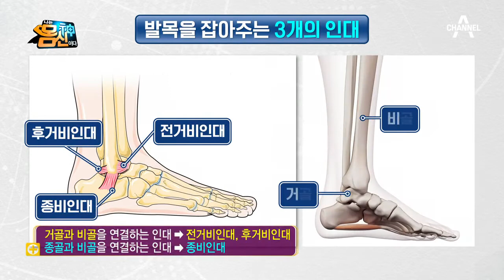♨삐끗♨ 발목 틀어짐이 일상 생활에 끼치는 영향 | 나는 몸신이다 324 회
우리 발목을 잡아주는 3개의 인대!
후거비인대, 전거비인대, 그리고 종비인대까지!
발목 틀어짐을 유발하는 것은 바로 ♨삐끗 삐끗♨ 접질린 후 우리가 한 행동 때문?